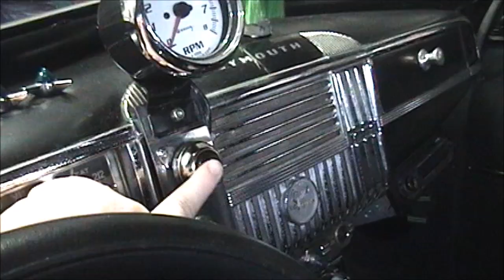Vlog For Jan 27th 2017 - Feeling Nostalgic